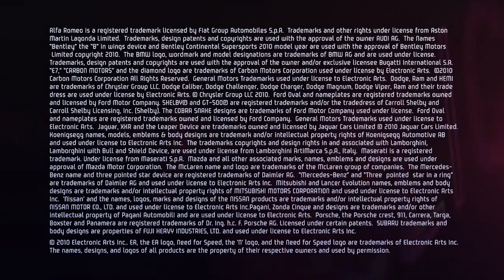Need for Speed: Hot Pursuit - Uncovered Trailer [HD]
Vielleicht hilft euch ja dieser frische Trailer auf die Sprünge.